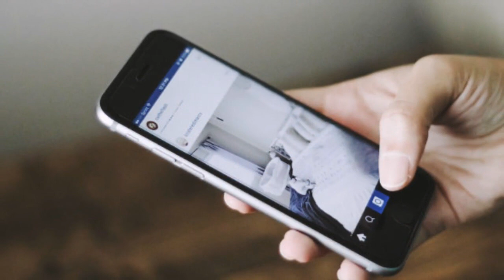Хотирани Кучайтиришнинг 9 Коидаси !!!